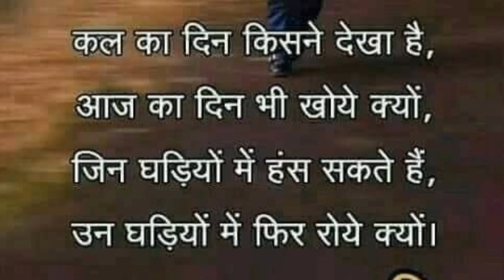किसने कहा "28 पैसे PM" | क्या BJP का खाता खुलेगा तमिलनाडु में | Election 2024 | modi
तमिलनाडु में बीजेपी का खाता अभी तक नहीं खुला है। BJP की पूरी कोशिश है कि इस बार कुछ  सीट निकली जाए । इसके लिए वह एडी चोटी का जोर लगा रहा है। लेकिन तमिलनाडु में एक नारा  बड़ी बुलंदी के साथ आगे आ रहा है  "28 पैसे पीएम" मतलब राज्य सरकार टैक्स के रूप में ₹1 देती है केंद्र सरकार को और केंद्र सरकार सिर्फ 28 पैसे वापस  करती है। इस सवाल का कोई जवाब पीएम मोदी और बीजेपी के पास नहीं है इसलिए करुणा निधि और उदय निधि का पलड़ा भारी दिख रहा है ।

चुनाव 2024
bill gates modi
28 पैसे PM
election 2024
tamil nadu
pm narendra modi live
modi today speech
मोदी लाइव भाषण
pm modi arrives at tashichho dzong palace in bhutan
pm modi in gujarat live
udhayanidhi stalin speech today
udhaynidhi theni election campaign
Udhayanidhi stalin
pm modi today news
modi palnadu rally
pm modi latest speech
modi bjp live
pm modi speech today
modi live speech
pm modi and bill gates
bjp news
pm modi live today
election  2024
election in Tamilnadu
उधर निधि
स्टेलियन निधि

चुनाव 2024
bill gates modi